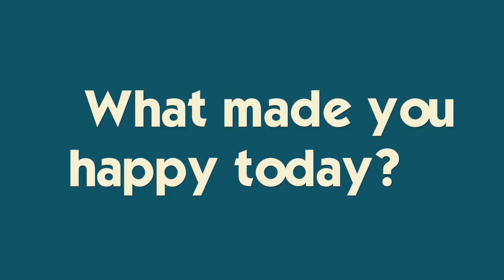Please Come Get Me From School * I'm SICK*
Katie gets picked up during school: she is having a migraine, is seeing spots and cant feel her arms. Brennan talks Homecoming outfits and Ryan surveys the family about genetics.